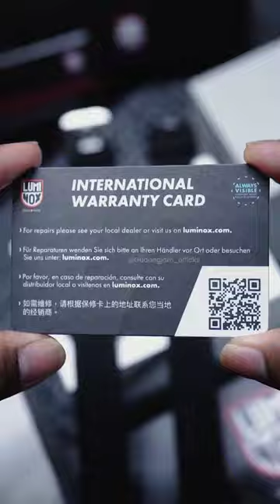Luminox Sea Lion Series cakepnya kelewatan 🤩